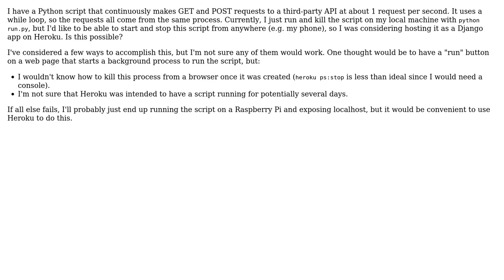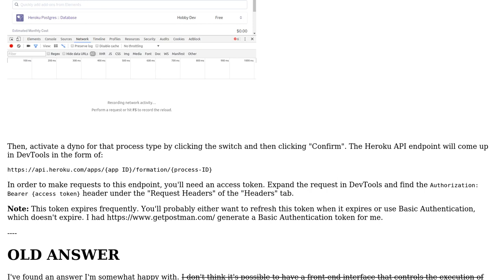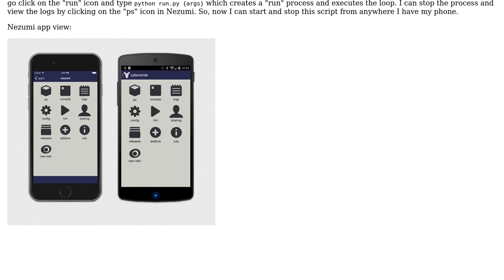Software Engineering: Is there a way to control a looping Python script with Heroku?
With thanks & praise to God, and with thanks to the many people who have made this project possible! | Content (except music & images) licensed under CC BY-SA | Music | Images & others | With thanks to user Michael Hays user Glorfindel and the Stack Exchange Network Trademarks are property of their respective owners. You are responsible for your own actions.